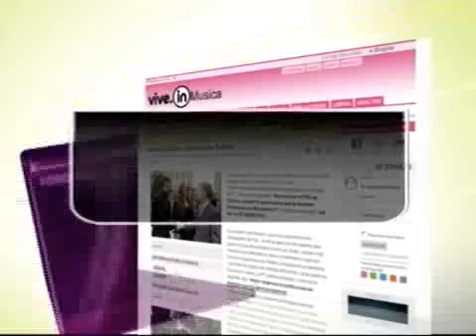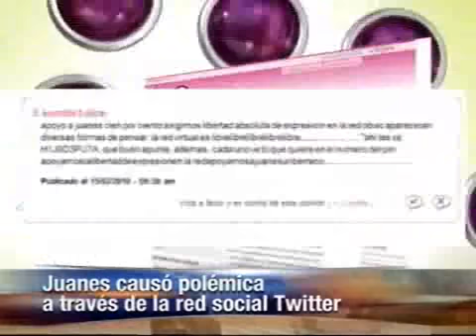Creían que Chávez nadie lo defendía en Twitter...Bolivarianos tomaron Twitter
Chistecito de Juanes sobre Chávez evidencia la llegada de bolivarianos en masa a Twitter

15 Feb. 2010 - El cantante colombiano Juanes en su sitio personal de Twitter pretendió hacerse el chistoso de esta red social y desató una serie de airados comentarios de algunos seguidores del presidente venezolano.

El pasado sábado, Juanes hizo el siguiente comentario en Twitter: "me pasaron el PIN de Chávez, alguien lo quiere para que le manden mensajes a su Blackberry?". La respuesta la dio él mismo en la entrada siguiente: "Ahí les va, H1J0D3PU7A". El PIN de las Blackberry es una suerte de dirección de correo electrónico al que se pueden enviar mensajes cortos.

Juanes intentando defenderse manifestó que "Twitter en un espacio donde hay libertad de expresión y escribo lo que le da la gana" pero como que olvidó que todo lo que digas, sea en Internet o en cualquier sitió debes responzabilizarte de las consecuencias que esas expresiones pudieran generar.

Lo cierto es que se evidenció que en Twitter Chávez no está solo, como ocurría hasta hace muy poco tiempo, los opositores al presidente opinaban a sus anchas y en muchos casos de manera ofensiva y no recibían opiniones contrarias... ahora la cosa es distinta y Juanes que es una figura publica no lo podrá olvidar.

Recientemente el Jefe de Estado venezolano recomendó utilizar todas las herramientas disponibles en Internet como las redes sociales y específicamente el Twitter, pues a juicio del mandatario estos "también son espacios para dar la batalla, hay que meterse y aprender a utilizar todos estos instrumentos, la batalla hay que darla por todos lados".